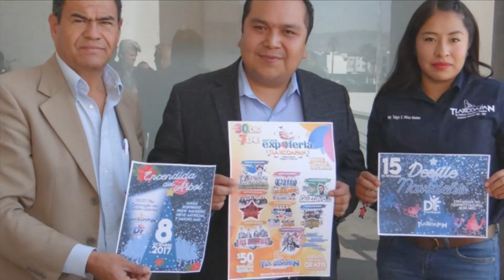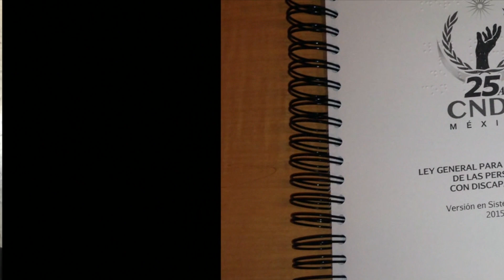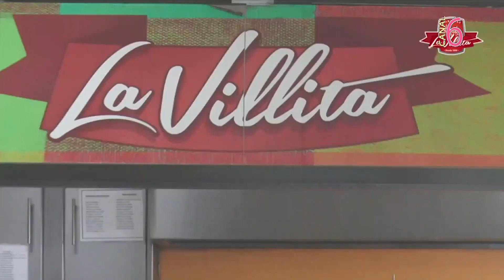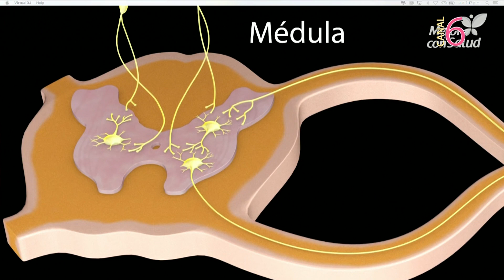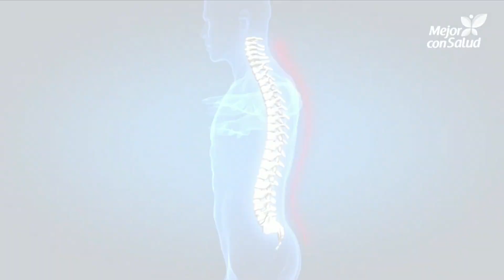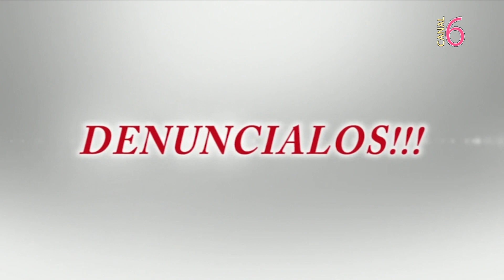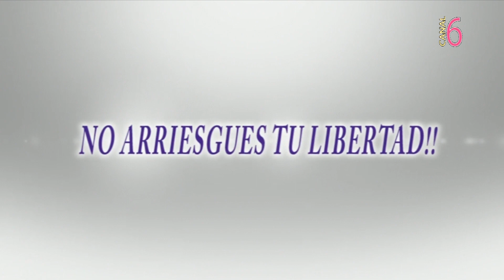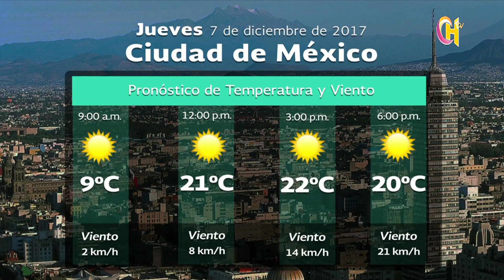NOTI 7 DIC